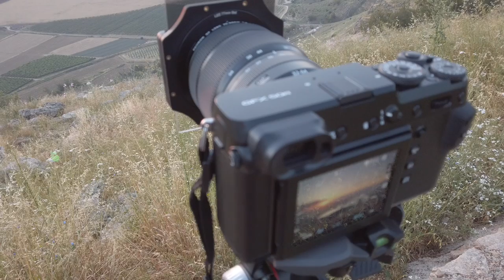זריחה מהר שאול עם ה- FUJIFILM GFX 50R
כבר כמה חודשים שאני רוצה להגיע לתצפית המדהימה הזו בזריחה, וסוף סוף זה קרה.
נכון, הייתי צריך להתעורר בשעה 03:30 לפנות בוקר, אבל היה שווה את זה.
את התמונה צילמתי עם המצלמה FUJIFILM GFX 50R והעדשה GF32-64mmF4.
צילום הוידאו עם DJI OSMO Pocket
מוזמנים לבקר באתר שלי ולעקוב אחרי באינסטגרם IG: arielcohen